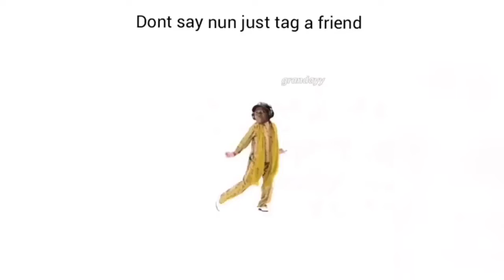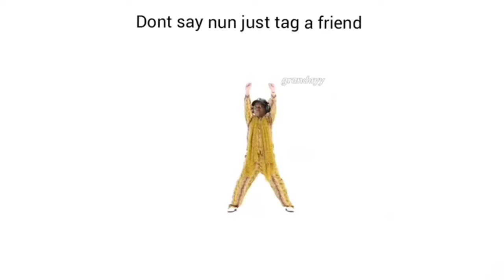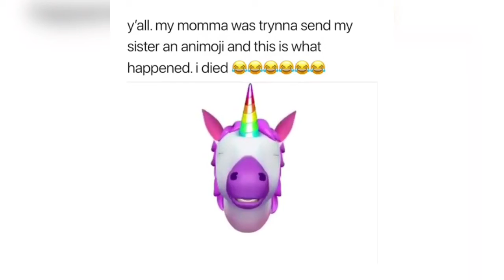Funniest videos of the day - January 1 2018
Watch the Funniest videos of the day - January 1 2018